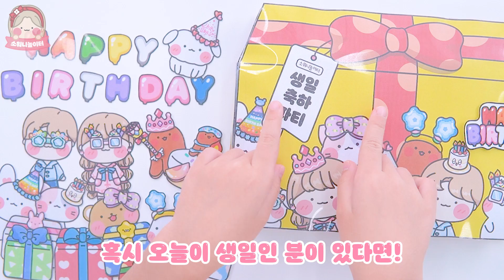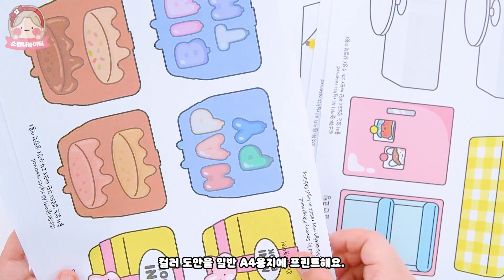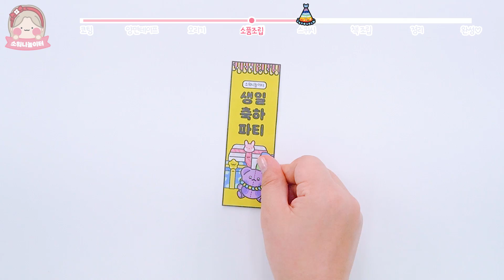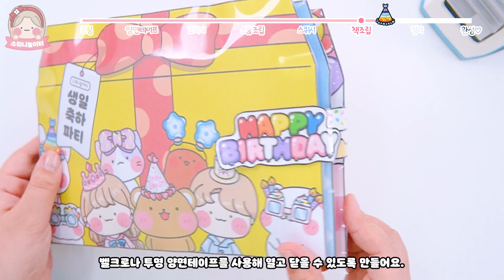[ENG]🍰생일축하파티🎉 DIY 스퀴시북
🍰재생 구간
00:00 Intro
00:13 Play
05:03 Making

✂준비물
도안, 가위, 풀, 투명 양면테이프, 투명 테이프,
손코팅지(투명 테이프로 대체가능)

도안을 다운로드 할 수 있어요:)

💌도안 다운로드 수익금 일부는 한국소아암재단에 기부 됩니다.
기부 내역은 홈페이지 공지사항에서 확인할 수 있어요.
도안으로 재밌는 시간을 보냄과 동시에
뜻깊은 곳에 따뜻한 마음을 전달한다면
그 시간은 더 행복한 시간이 될 거라 생각합니다 :)